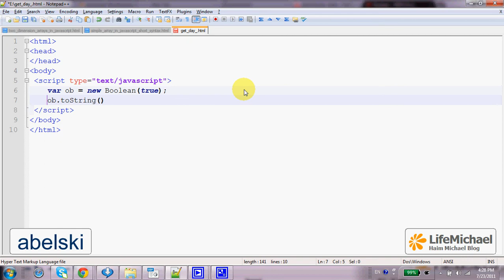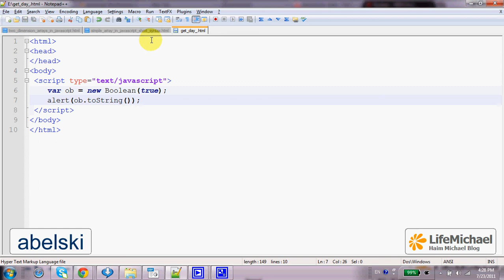Simple Boolean in Java Script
The Boolean object is a simple wrapper for a boolean primitive type value. This video clip shows how we can get that object as a wrapper for a boolean primitive type value.